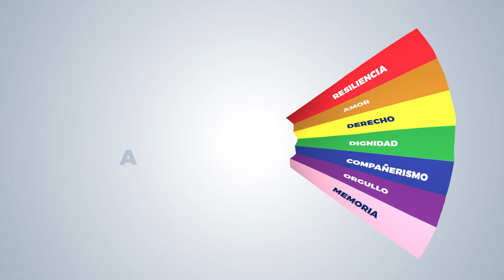Vení que te cuento: Día del Orgullo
VeníQueTeCuento sobre el Día del Orgullo 🏳‍🌈